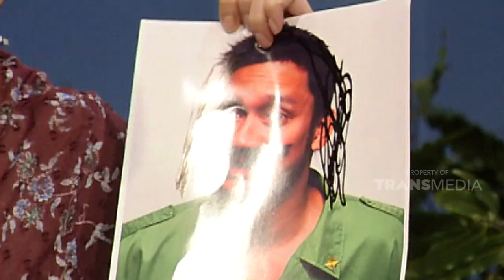Ternyata ini penyebab banjir di Jakarta | EXTRAVAGANZA